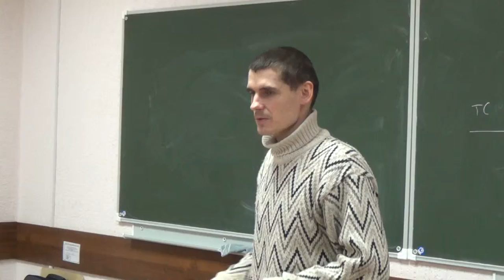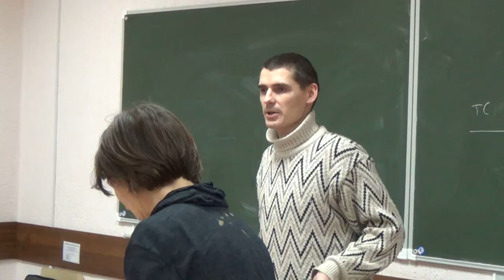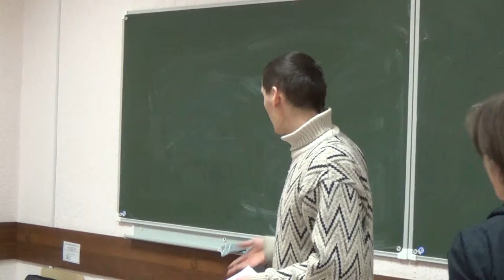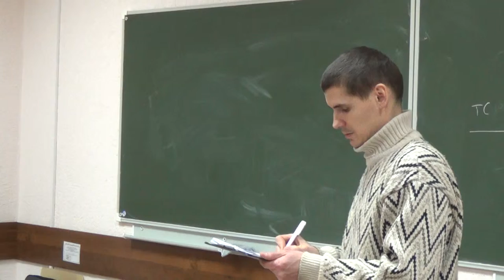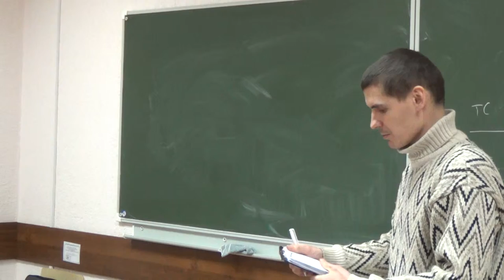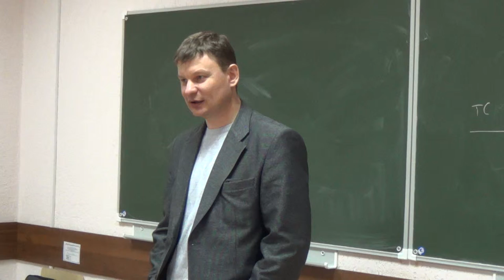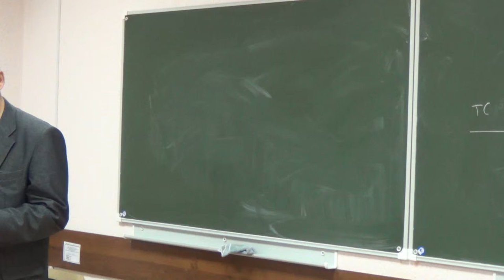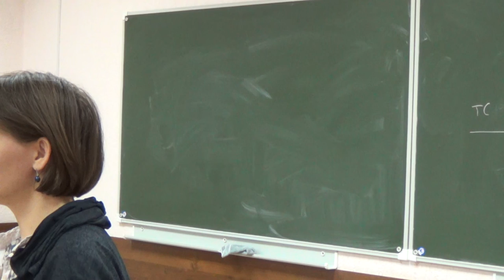XLI РВК ТеррИМ: Илья Калашников "Популяризация детского творчества в Новосибирске"